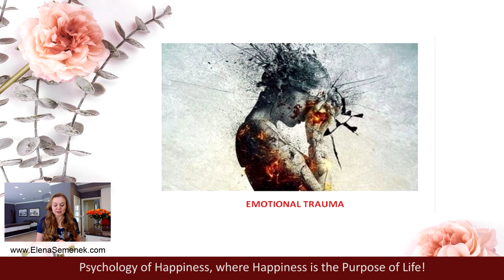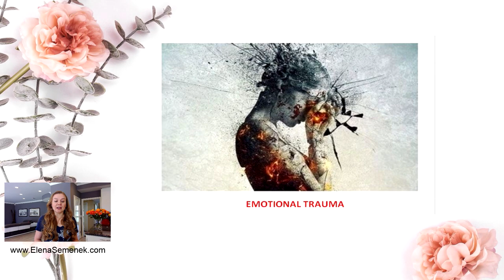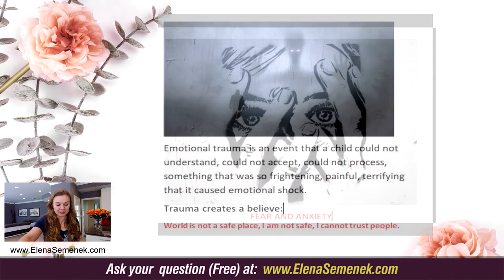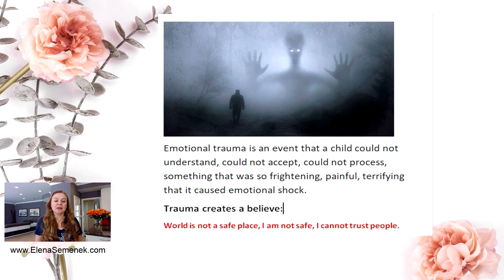Emotional Trauma. Childhood Trauma. Family Relationship. Psychological Trauma.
Emotional Trauma. Childhood Trauma. Family Relationship. Psychological Trauma. Effects of trauma. Self-development webinar. Self-healing workshop. 📌 Full version